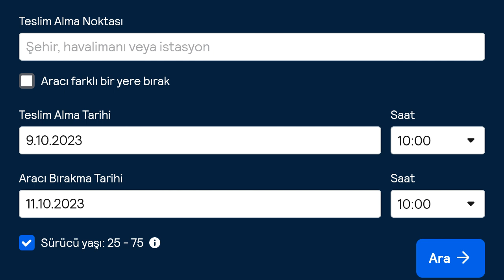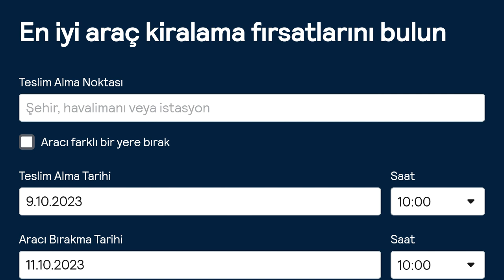Skyscanner Araç Kiralama Nasıl Yapılır?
Merhabalar bu videomuzda sizlerle birlikte skyscanner araç kiralama nasıl yapılır sorusuna yanıt vermeye çalışıyoruz.İyi Seyirler Dilerim.

skyscanner araç nasıl kiralanır
skyscanner araba kiralama
skyscanner araç kiralaması